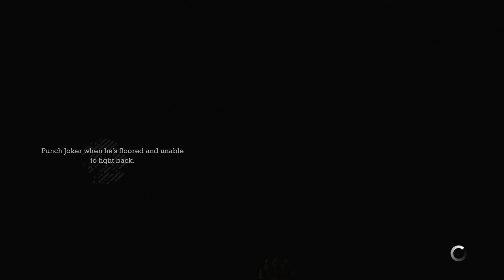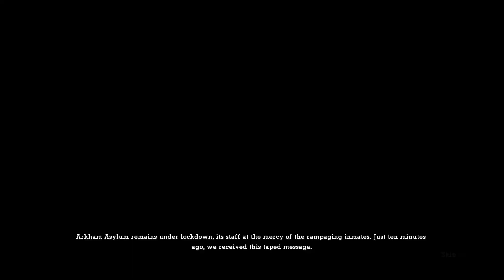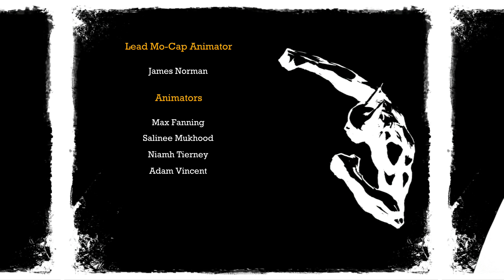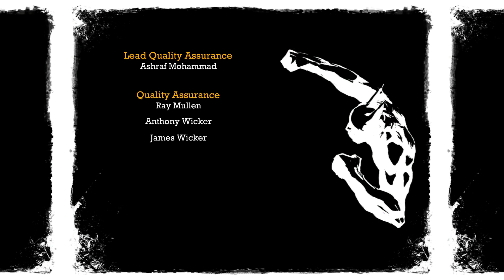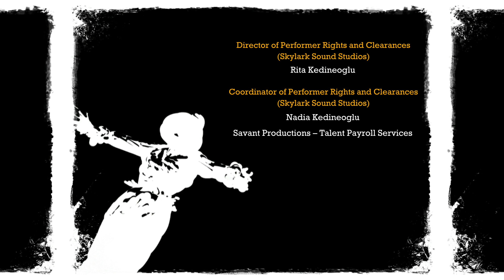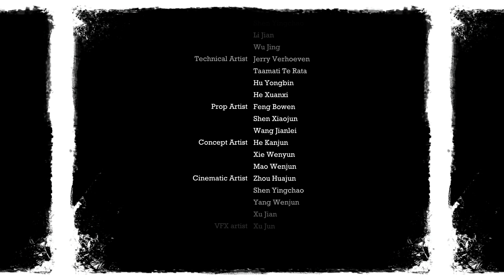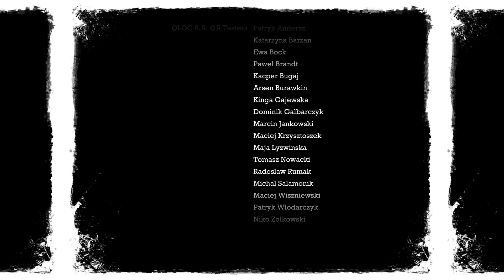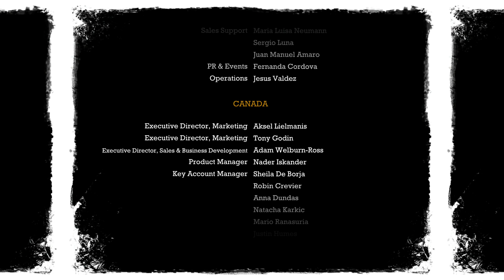Batman Return to Arkham Ending PS5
Cleaning the PC older videos that almost got deleted one of many over the next few days finished this after the death of Kevin Conroy Rest in peace! he was everyone's Batman anyone that loved animated series and video games involving Batman. Kevin Conroy was Born November 30, 1955 - November 10, 2022. Batman the animated series played a big part for kids and even adults in the 90's growing up and will go down as the best Batman all time speaking for myself! loved the Crisis on Infinite Earths appearance as well could go on forever with old Batman memories but RIP miss and love ya Kevin Conroy!